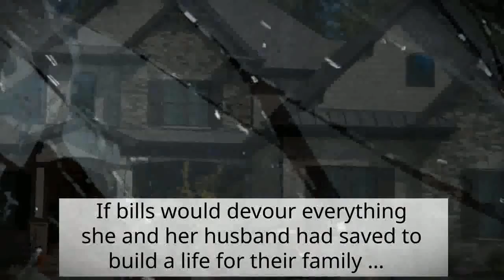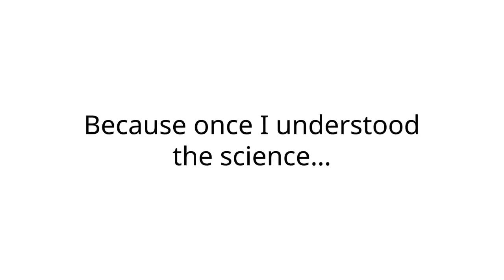Primal Body Detox | Primal Body Detox Review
Do you know the 1 BIG warning sign that you’re eating the WRONG superfoods?

Superfoods are “just” foods packed with more than their fair share of amazing natural goodness… which means, like everything else in life, not every superfood is right for everyone… And when they’re wrong for you, they can do some pretty unpleasant things.
In fact, almost all of us eat several of these nutritional powerhouses… and our bodies can’t handle some of them very well.

Discover what that warning sign is… and how to totally reverse it in this stunning new presentation…

The 4 Fabulous Superfoods You’re Almost Certainly Eating (They’re Probably Preventing You from Losing an Ounce…)

Check out this amazing transformation:
Laura and her husband Tim lost a total of 129 pounds…
Using the 5-minute trick Laura’s going to share with you.
So check out Laura and her husband’s transformations...

Together, they lost 129 pounds using a simple scientific strategy… and the best part is… it took them only about 5 minutes a day!
So…

The 5-Minute Scientific Strategy to Drop 100+ Pounds!
To eating great and feeling great,